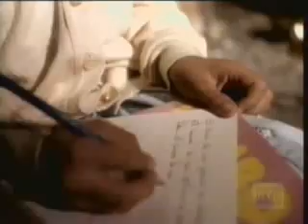Enigma - Return to inocence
Enigma